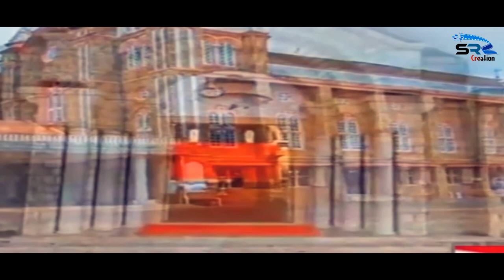65rd Commemoration of Mar Ivanios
Mar ivanios theerthadana padayatra